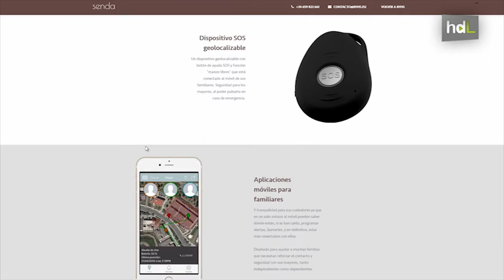HDL Un dispositivo para conocer cómo están los mayores dentro y fuera de casa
Un dispositivo que ayuda a conocer cómo se encuentran los mayores. Es lo que han desarrollado desde la empresa malagueña Hearing Software. Se llama Senda, y consiste en un dispositivo que llevan colgado los mayores, y unas aplicaciones en el móvil para los familiares. Se pueden realizar llamadas, el dispositivo está geolocalizado en todo momento y funciona dentro y fuera del hogar.